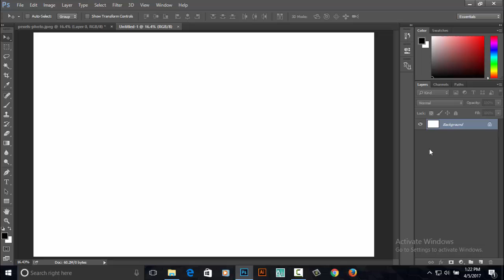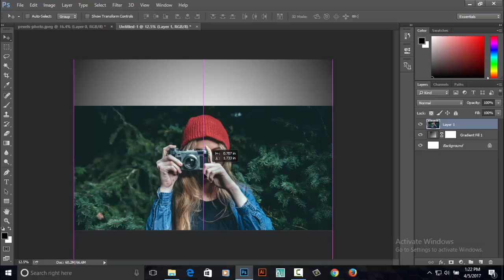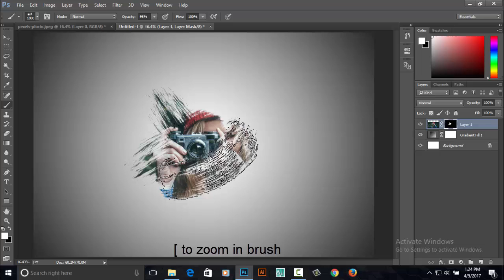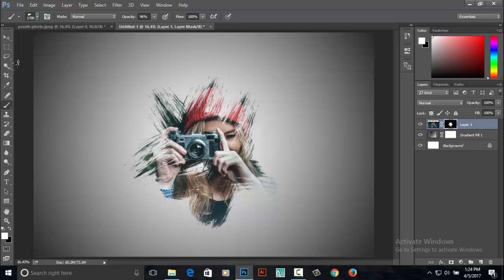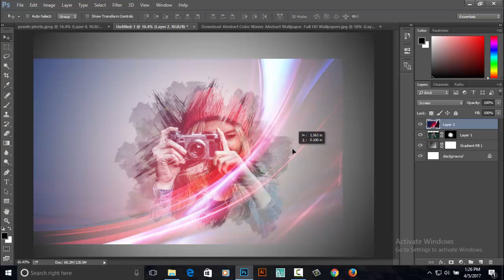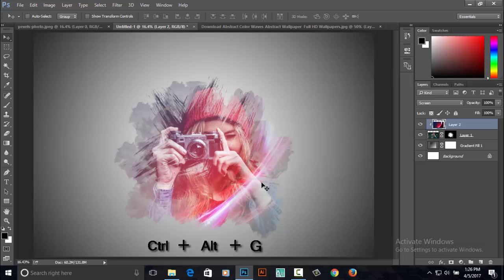Photoshop Tutorial | Brush Effect Portrait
It looks complicated but its actually really easy and the people who are beginner in photoshop can also follow it without any problem.
i hope you learn something and if you have any questions and suggestions ask me in comments :)